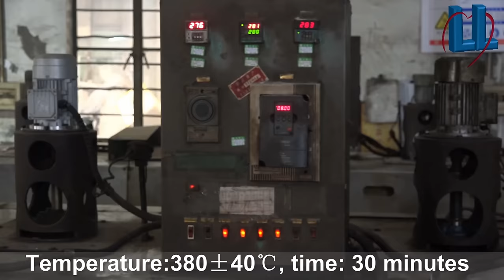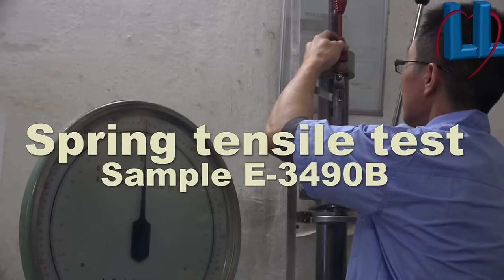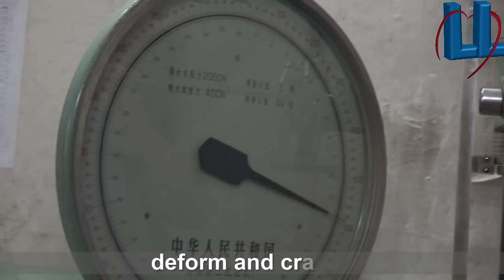Brake shoe spring production and testing process-Suzhou TWO-L Engineering Manufacturing Co.,Ltd.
Check out return springs production and testing process from Suzhou TWO-L, strict quality control and inspection according to OEM specification, tensile and fatigue test over 200.000 cycle times, brake hardware kits is safety critical parts, quality is always our priority!!!